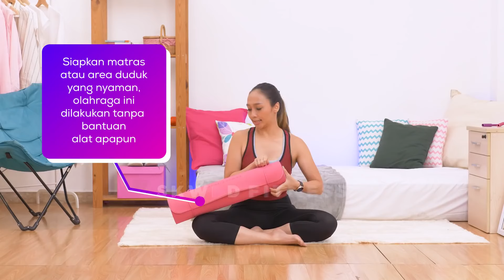Gaada Lagi Lengan Bergelambir Bikin Minder! Olahraga Full Sambil Duduk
Pusing sama lengan bergelambir yang bikin kamu jadi minder?? Stop khawatir deh, Fitskwad! Mending langsung aja kita ikutin olahraga kali ini yang bakal hempasin gelambir ditangan kamu dan olahraga ini full sambil duduk lho! Jadi, gaada kata mager karena kita bakal full duduk dan pastinya gerakannya bisa banget kamu ikutin. Langsung aja kita mulai latihannya yu, lets goooo~
Beli perlengkapan Fitnessmu di :
❗ Hai FitSKWAD! Untuk kalian semua yang butuh wadah diskusi, sharing, dan saling menyemangati biar workout-nya lebih semangat, kalian bisa join ke SKWAD Fitness Community lewat link ini ya!
See you di FitSKWAD Community guys!